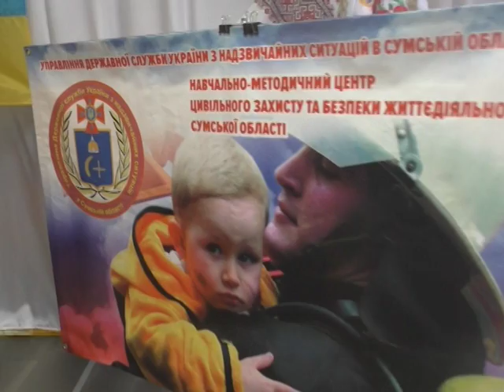Хроніка надзвичайних ситуацій. 12 лютого 2018.